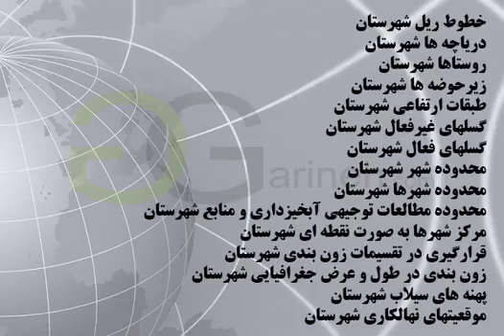شیپ فایل های شهرستان یزد